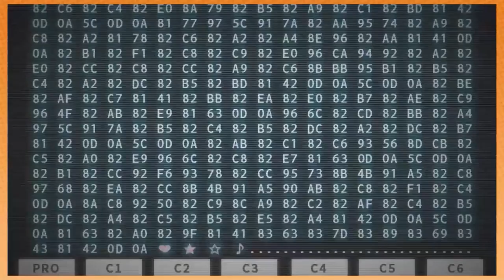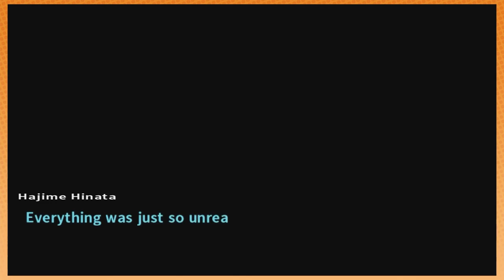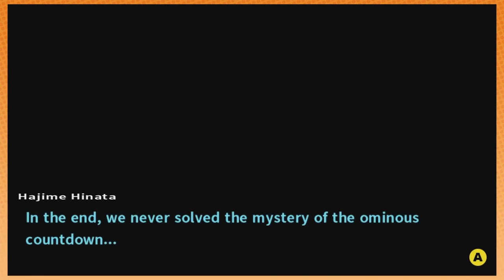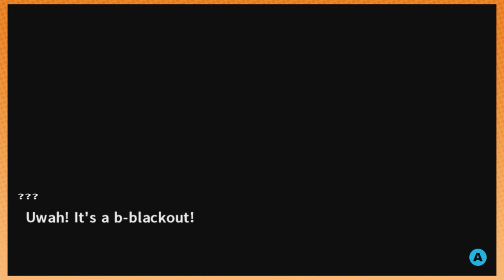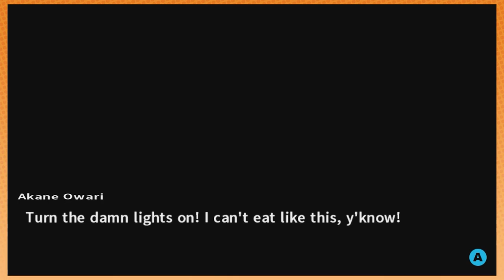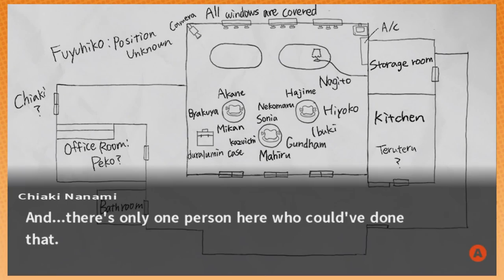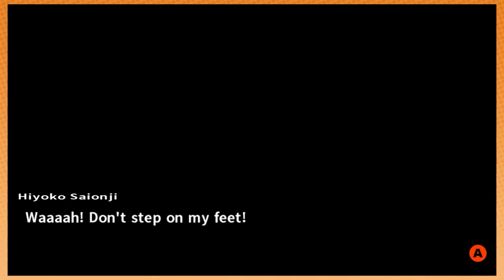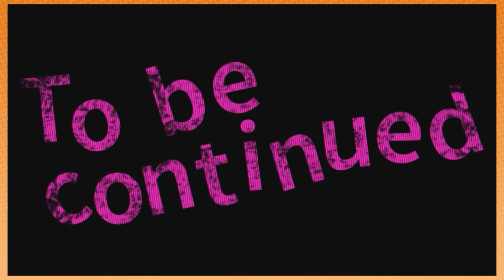Best of Game Grumps - Danganronpa 2 - Chapter 1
This is the 1st of 5 (or more) parts of the Danganronpa 2 compilation. This is a massive series and is best split up in to the main chapters.